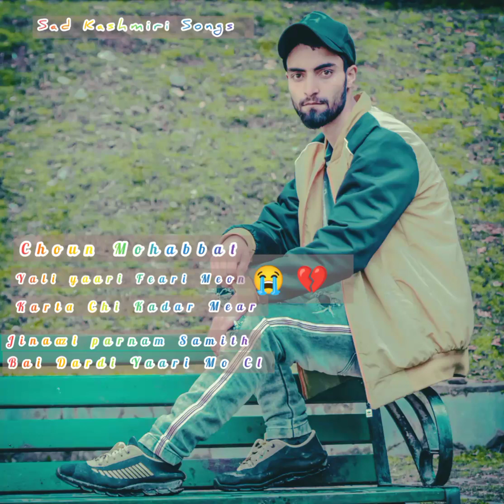Super hit sad love kashmiri songs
Plzz l like l Share l comment ❤❤❤